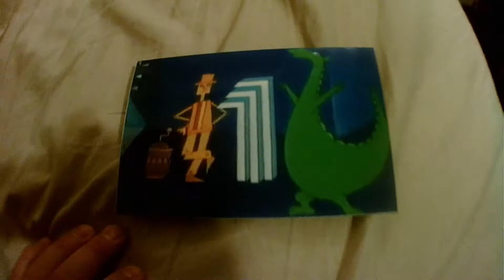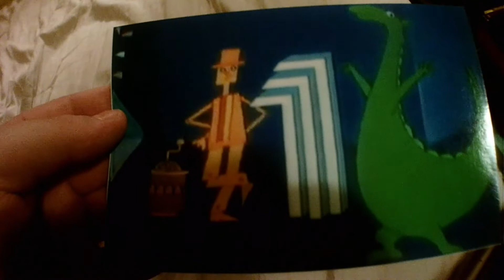En kompositör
Lasse Lars Erik Dahlberg, född 28 april 1944 i Forshem, Västergötland, är en svensk kompositör.